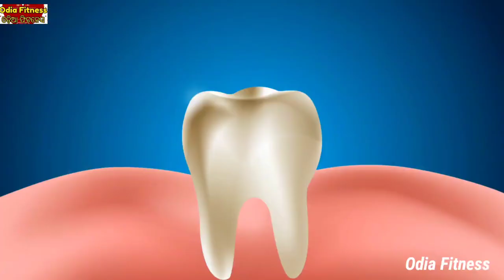ମାତ୍ର 2 ମିନିଟ୍ ରେ ଦାନ୍ତ ବିନ୍ଧା ଭଲ କରିବ ଏହି ଗୋଟେ ଜିନିଷ Teeth Pain will go away in 2 minutes